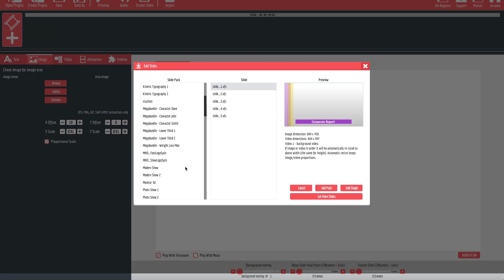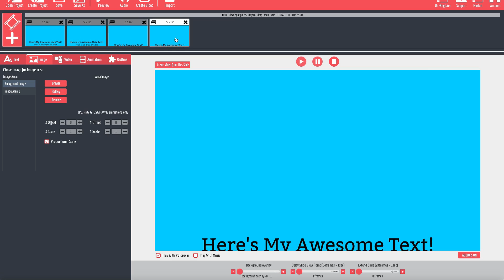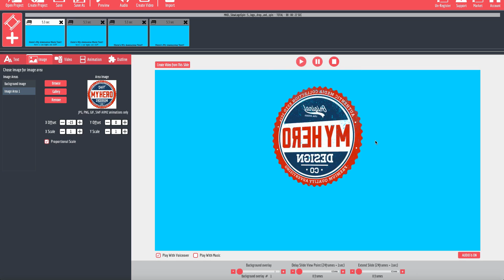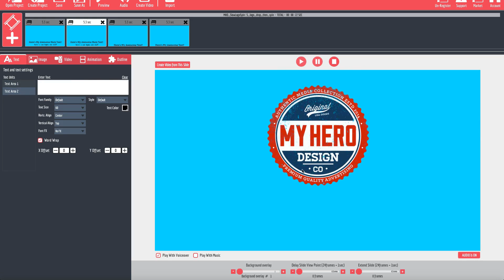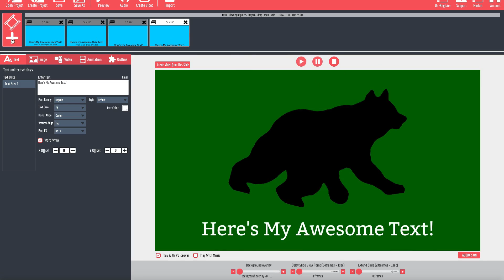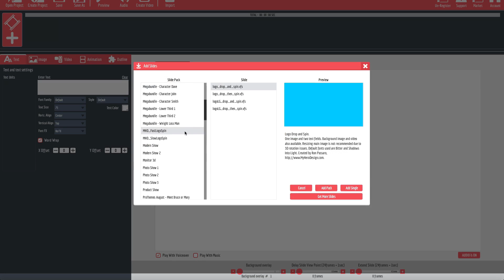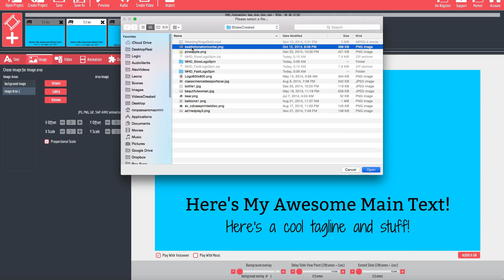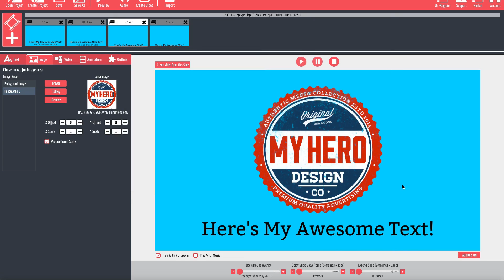Free Explaindio Slides: Rotating Logo/Image Slides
Download and import each zipped folder into Explaindio using the "Import" option from inside the software. Do not unzip the folders beforehand.

Ron